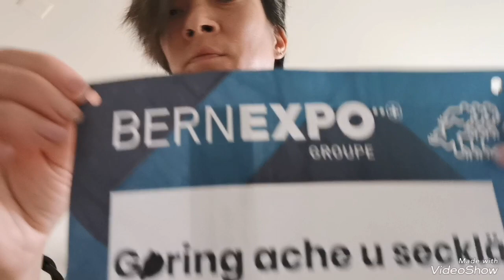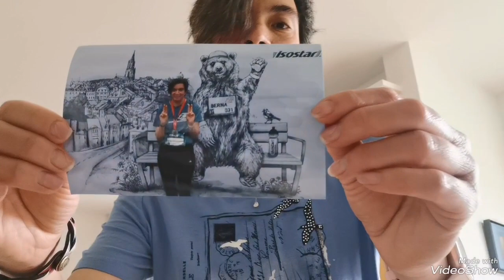GP Bern 2023: Gsamtrang : 1284 vo 3097: Rang W 40: 263 vo 688: zit:28:31